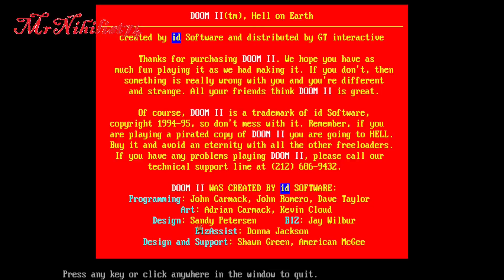Adrift Doom 2 Mod PC